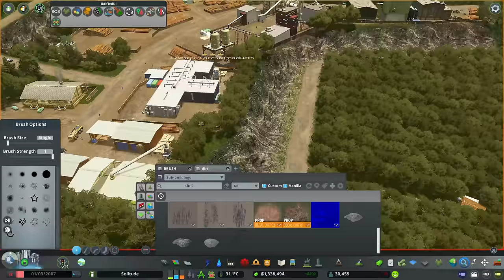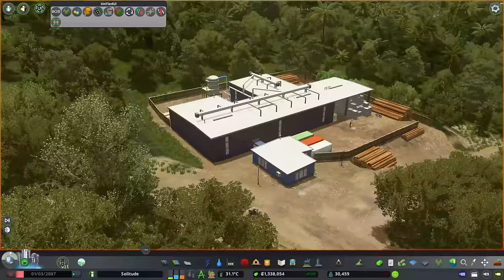Making Forestry Make Sense For Our City in Cities Skylines! | Solitude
Building a huge realistic forestry industry!

Welcome to Solitude, our tropical Rainforest city!  This is a modded Cities Skylines let's play series, with the focus on detail orientated mods (but no PO), we'll be building a completely playable and functional city with efficient mass transit networks, including all DLC and content creator packs. 2023 ready!  The series is based on gameplay mixed in with detailing timelapse's.

▶ MY PC SPECS:
- CPU: AMD Ryzen 7 5800X
- Motherboard: ASUS TUF X570-PLUS GAMING
- RAM: Corsair Vengeance 64GB DDR4 (3200 MHz)
- GPU: NVIDIA GeForce RTX 3080